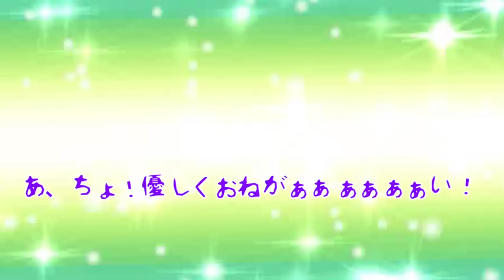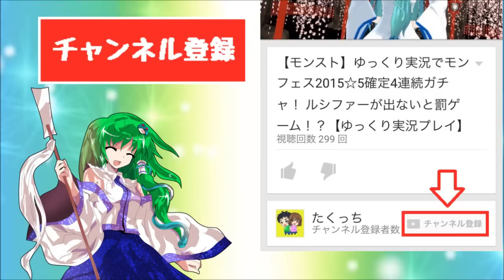【Minecraft】最強のクリーパーvs最強のTNT！？マイクラ世界の爆発王者決定戦！！【ゆっくり実況】【マインクラフトmod紹介】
今回はマインクラフトのmod紹介をやります！今回紹介するmodは【クリーパーmod】です！このmodをゆっくり実況プレイでご紹介したいと思います！